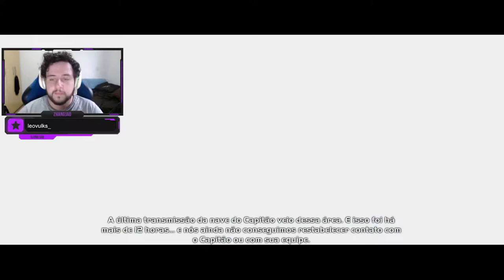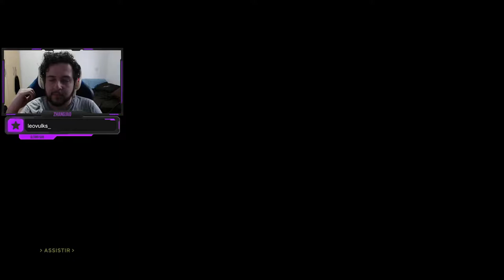PROCURANDO O CAPITÃO! - Halo Combat Evolved #4